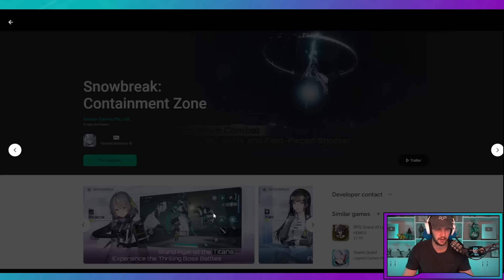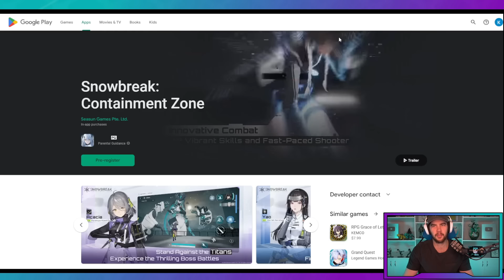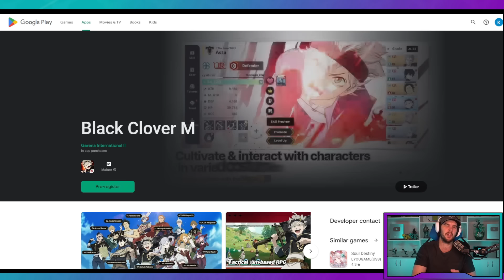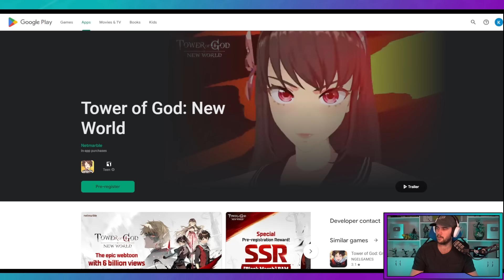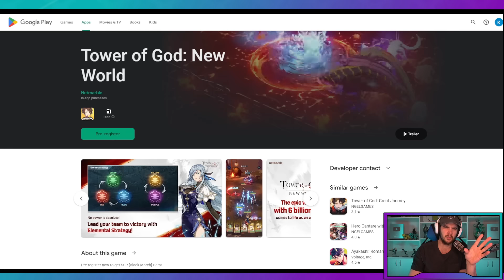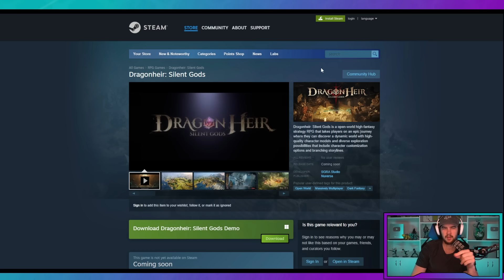NEW GACHA GAME Releases JULY 2023!!!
and check out this awesome NEW 3.0 UPDATE with a huge map expansion, new characters, and new game modes! Join the adventure now and get exclusive rewards by using code LETSGODOMAIN9 - Tower of Fantasy is a free-to-play, shared open-world MMORPG on PC and mobile.

                   🔥 MY STUFF 🔥

TIMESTAMPS:
00:00 - Intro
00:44 - ToF Sponsor
02:03 - Snowbreak
02:51 - King Arthur
03:57 - Black Clover M
05:00 - Tower of God
06:21 - Dragonheir

Be sure to subscibe for more mobile gaming content. I'll do my best to make these videos at the start of every month to cover upcoming mobile gacha game releases.